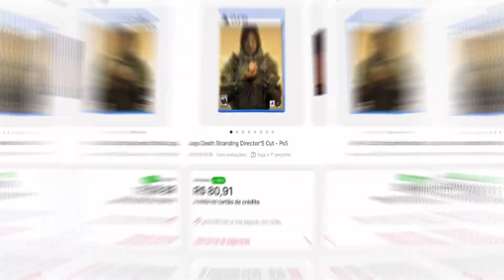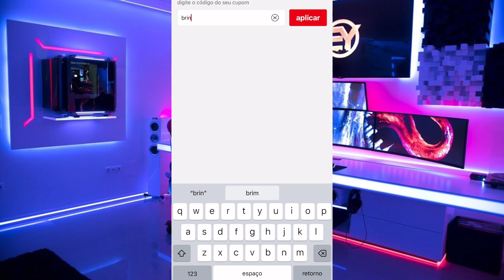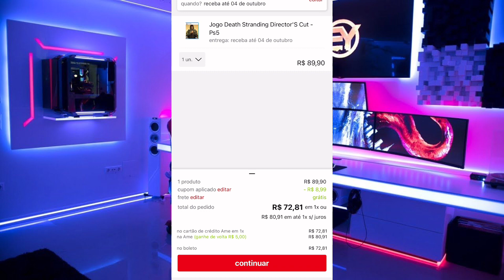PROMOÇÃO - Jogo Death Stranding Director'S Cut - Ps5 | BARATO DEMAIS!!!!!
👍SE CURTIU O VÍDEO DEIXA AQUELE LIKE PRA AJUDAR O CANAL.